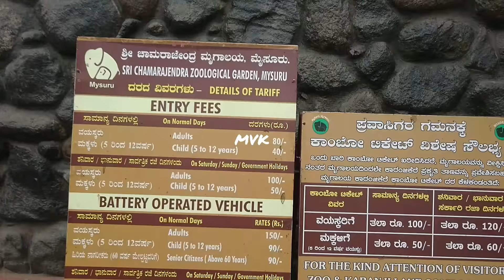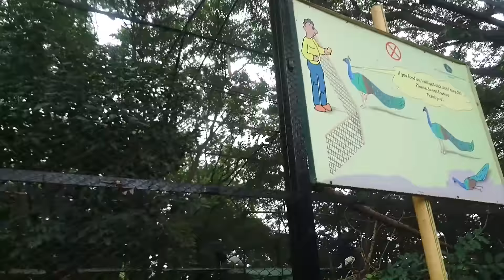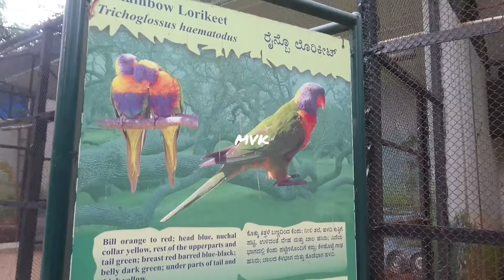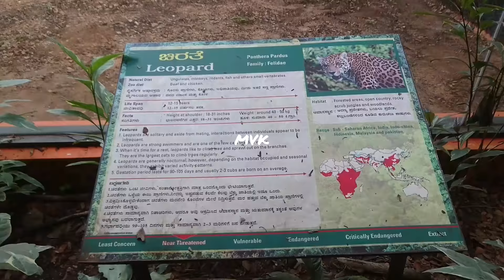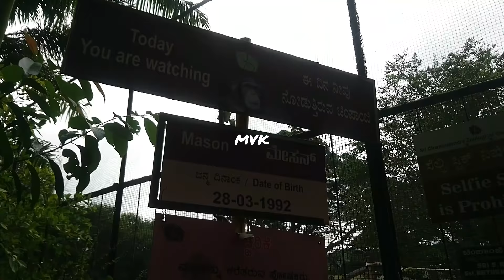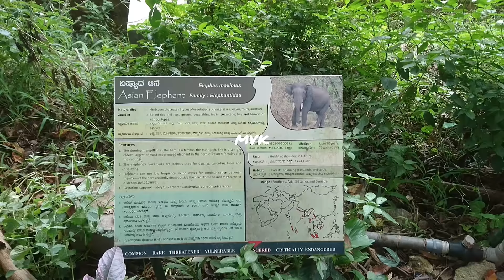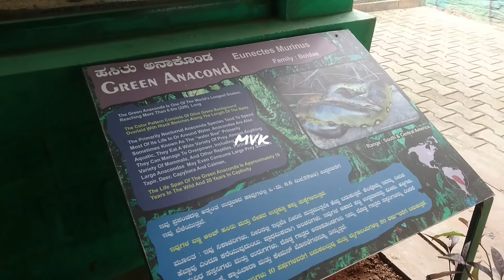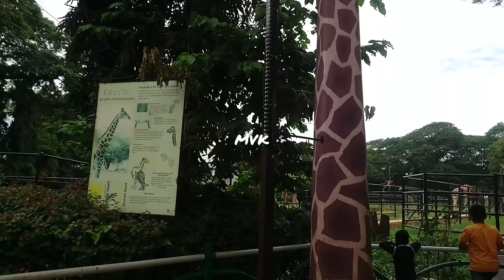Mysore Zoo Full View - Mysore || Karnataka || INDIA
Mysore Zoo (Now Mysuru Zoo) (officially the Sri Chamarajendra Zoological Gardens) is a 157-acre (64 ha) zoo located near the palace in Mysore, India. It is one of the oldest and most popular zoos in India, and is home to a wide range of species (168). Mysore Zoo is one of the city’s most popular attractions...

Zoo animals nearest Closeup Shots video

Hope you guys like this video..Please

staytune..